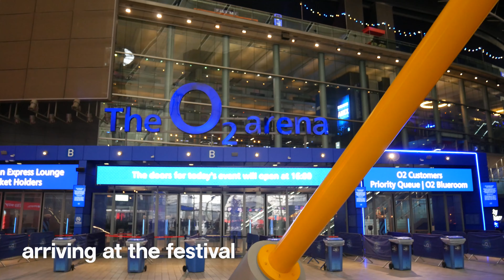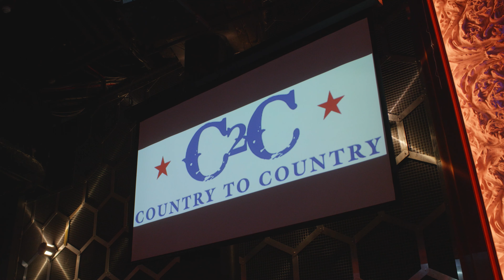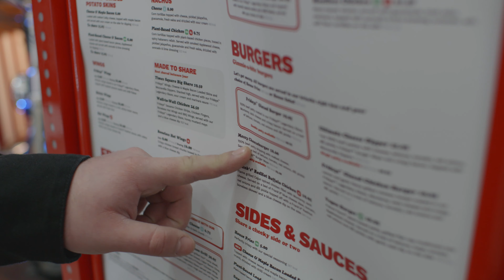made some friends at C2C - Vlog Ep 2 C2C Festival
Vlog Episode 2 from Dylan Schneider

Bad Decisions EP out now.